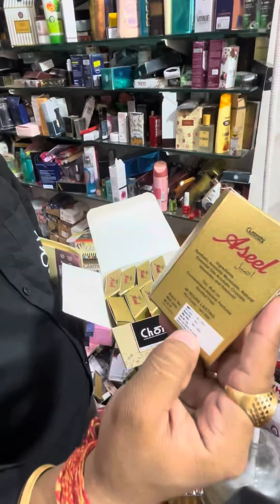ਬਿਊਟੀ ਪਾਰਲਰ ਦਾ ਸਾਰਾ ਸਮਾਨ ਸਿਰਫ 2 ਰੁਪਏ ਤੋਂ ਸ਼ੁਰੂ । ਸਾਰਾ ਸਮਾਨ ਕੰਪਨੀ ਦਾ ਹੋਵੇਗਾ (8198044980)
ਬਿਊਟੀ ਪਾਰਲਰ ਦਾ ਸਾਰਾ ਸਮਾਨ ਸਿਰਫ 2 ਰੁਪਏ ਤੋਂ ਸ਼ੁਰੂ । ਸਾਰਾ ਸਮਾਨ ਕੰਪਨੀ ਦਾ ਹੋਵੇਗਾ (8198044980) field Ganj Ludhiana